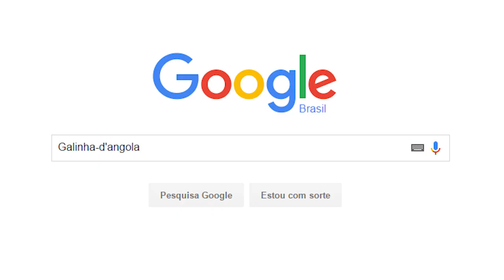EU SOU VS VOCÊ ESPERA DE MIM | Espiritualidade na Prática #234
Bruno Gimenes e Patrícia Cândido são cofundadores do canal Luz da Serra.